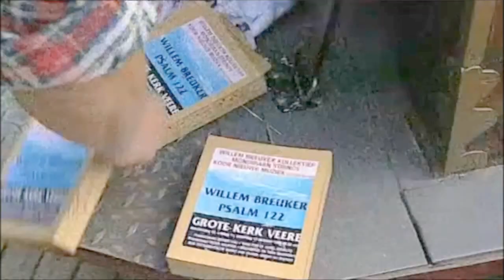Willem Breuker - Psalm 122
In het kader van het Festival Nieuwe Muziek 1996 werd Psalm 122 van Willem Breuker in een wereldpremière uitgevoerd in de Grote Kerk te Veere.  Prof. dr. Karel Deurloo schreef hiervoor een nieuwe Nederlandse, Hebreeuwse en Engelse vertaling  De tekst gaat over verbroedering, vrede in Jeruzalem en op zoek naar het beloofde land. De tekst wordt gezongen door Koor Nieuwe Muziek, begeleid door het Willem Breuker Kollektief, de Mondriaan Strings, het Middelburgse draaiorgel en proclamator en voorzanger Peter Halpern. Het geheel stond onder leiding van Huub Kerstens.
De rol van het draaiorgel in Psalm 122 moet volgens Breuker niet ironisch worden opgevat. Het draaiorgel is een instrument van de straat. Het is gekozen omdat er in de Grote Kerk Veere geen orgel is. Het speelt PSALM 121 en 122 op een compositie van Breuker.
Op deze video laat André de Boer, de eigenaar van het draaiorgel, de PSALM 121 en 122 van Willem Breuker op het Abdij plein horen. Het is een fragment uit de film over het Willem Breuker Kollektief van Netty van Hoorn.